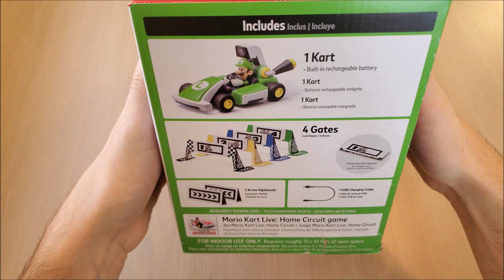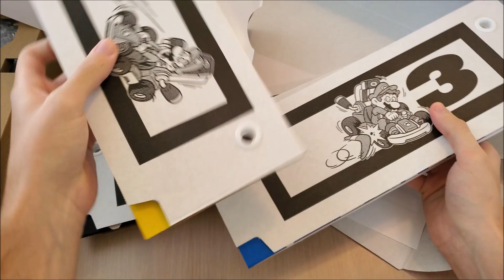A Mansion Sized Retrospective Review of Mario Kart Live: Home Circuit- Is It Worth It? Ft. KNK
Welcome to the series finale of Mario Kart Origins! This episode will be covering the latest Mario Kart, Mario Kart Live: Home Circuit. I will be joined by my good friend KNK for this episode, as he has played the game as well. He does great work when it comes to graphic design! He made all the thumbnails for the Mario Kart Origins series. They look great and are not oversimplified such as logos.